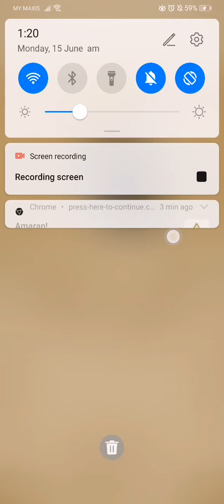Battling the red demon, summons and more in 7ds grand cross part 2